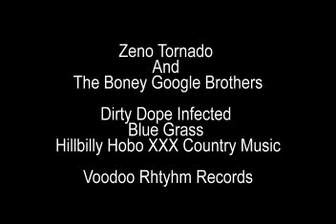Zeno Tornado And The Boney Google Brothers - Hanging Loose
Zeno Tornado And The Boney Google Brothers
Dirty Dope Infected Blue Grass Hillbilly Hobo XXX Country Music
Voodoo Rhythm Records